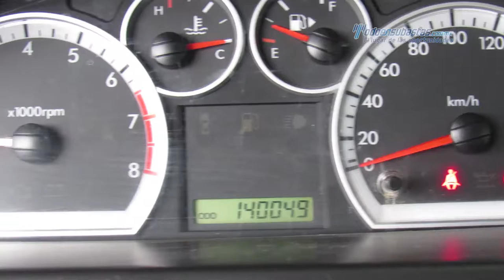Chevrolet - Aveo LS 2014 - EL157788